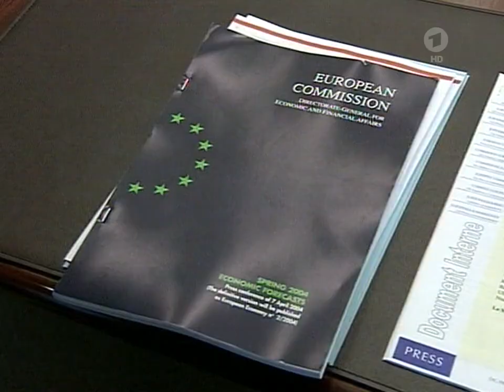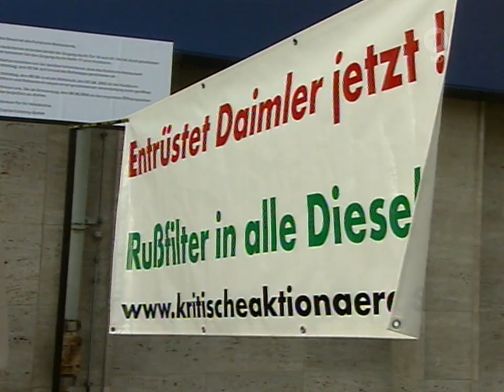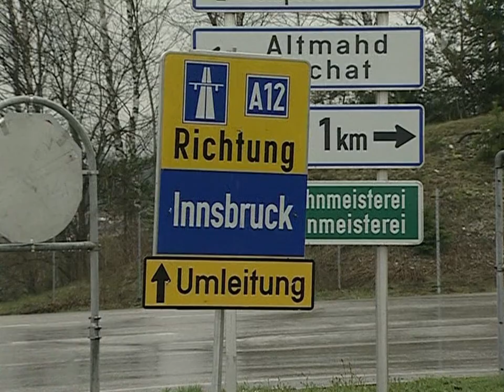Bundesbank-Vorstand entscheidet in der Causa Welteke 07.04.2004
Tagung des Vorstand der Deutschen Bundesbank über Vorwürfe zum Dienstverhältnis von Welteke als Bundesbank-Chef.
Hauptversammlung von Daimler Chrysler
Wolfgang Mattheuer gestorben.